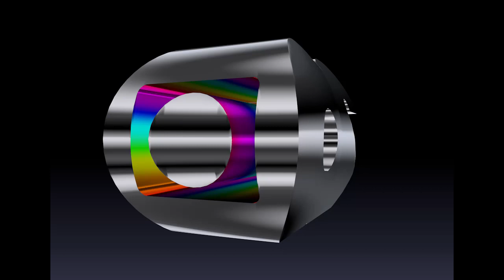Remake Vinheta 20 anos Rede Globo (1985)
Remake da Vinheta 20 anos Rede Globo (1985).